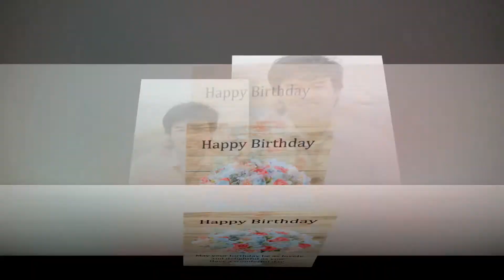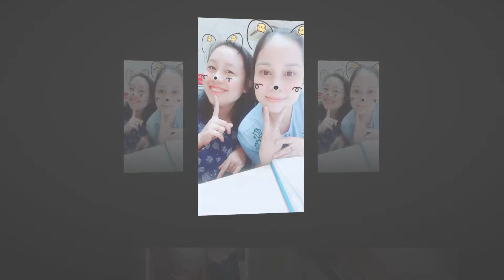MRV Oct Birthday & 20 10